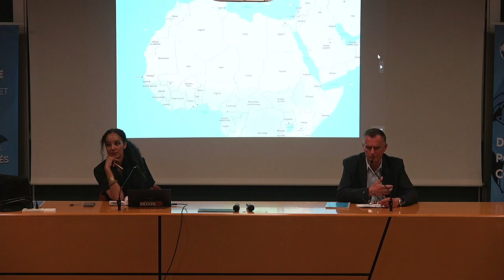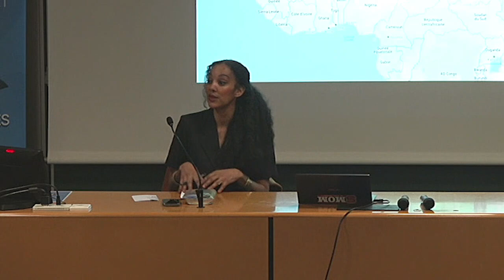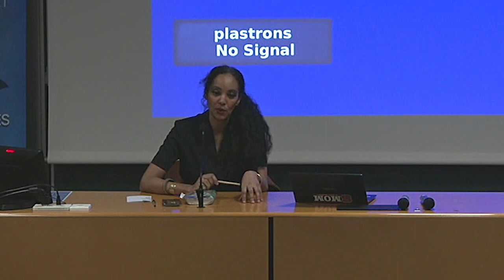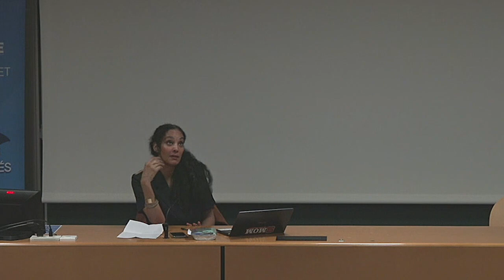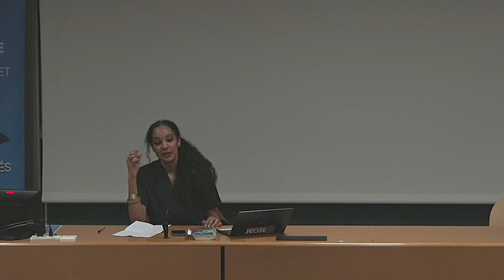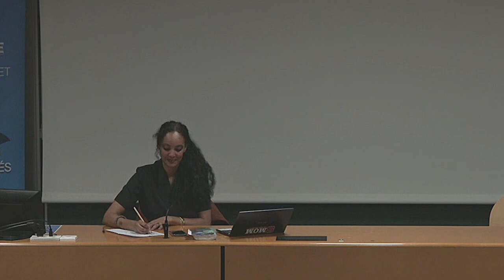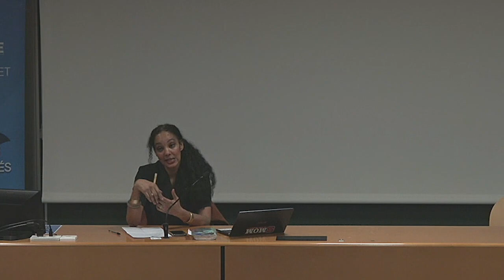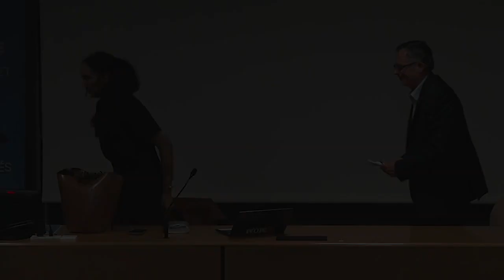Recompositions au Sahel et en Afrique de l'Ouest : une illustration de la nouvelle Afrique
Pour cette conférence mensuelle, Niagalé Bagayoko aborde sa spécialité première:  les dynamiques politiques et sécuritaires à l'œuvre dans la  bande sahélienne et en Afrique de l'Ouest.  Captivant l'attention de son auditoire, la conférencière a pu dresser un panorama complet des développements actuels en termes de politique étrangère et de gouvernance intérieure de la région.  La responsable du programme Afrique de la FMES a ainsi partagé son expertise sur divers sujets tels que l'accession au pouvoir des militaires au Mali, la multiplication des groupes d'autodéfense et la stratégie des nations étrangères sur le continent africain.

Niagalé Bagayoko est aussi Docteure en Sciences politiques, récompensée par le 1er prix de l’IHEDN pour sa thèse de doctorat réalisée à l’Institut d’Études Politiques de Paris. Elle est présidente du Think Tank African security sector network basé au Ghana.